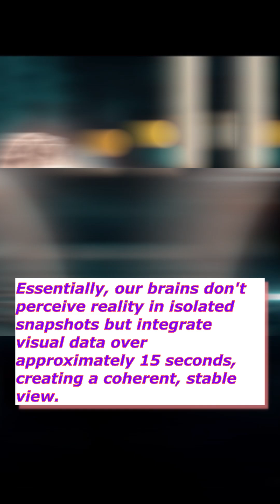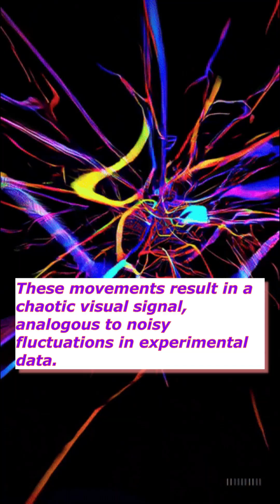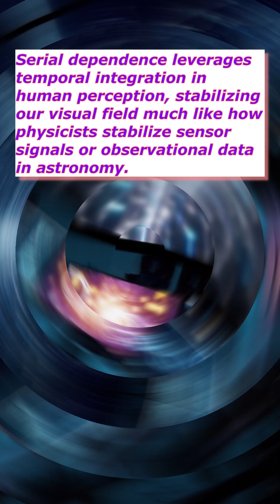🧠👀 The brain’s secret: blending 15 seconds of chaos into seamless reality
📚 References

Bliss, D. P., Sun, J. J., & D’Esposito, M. (2017). Serial dependence is absent at the time of perception but increases in visual working memory. Scientific Reports, 7, Article 14739.

Ceylan, C., & Pascucci, D. (2023). Serial dependence in visual perception: A meta-analysis and review. Journal of Vision, 23(6), 1–20.

Fischer, J., & Whitney, D. (2014). Serial dependence in visual perception. Nature Neuroscience, 17(5), 738–743.

Integration of history information drives serial dependence and stabilizes perception. (2024). Journal of Neuroscience.

Manassi, M., & Whitney, D. (2022). Illusion of visual stability through active perceptual serial dependence. Science Advances, 8(2), eabk2480.

Manassi, M., & Whitney, D. (2024). Continuity fields enhance visual perception through positive serial dependence. Nature Reviews Psychology, 2(1), 25–39.